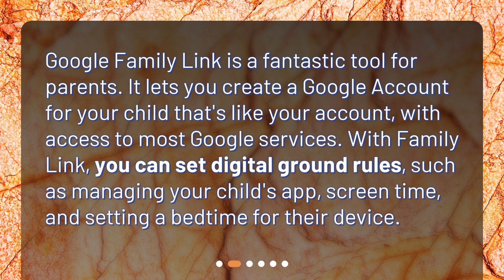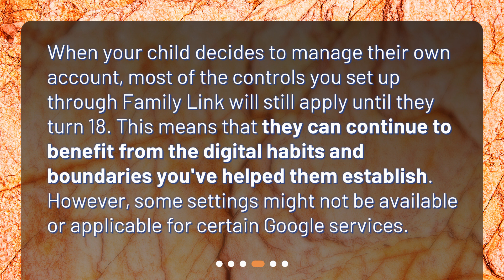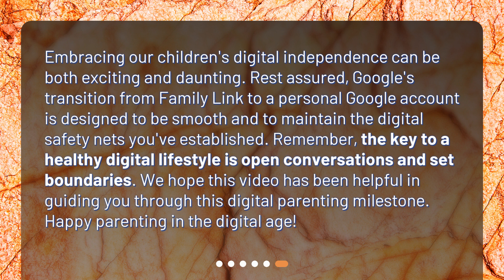Can my child have their own Google account after turning 13 while using Family Link?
"Empowering Your Child's Digital Independence: Transitioning from Family Link to Personal Google Account" • Empowering Your Child's Digital Independence: Transitioning from Family Link to Personal Google Account. Discover how your child can have their own Google account after turning 13 while still benefiting from the safeguards provided by Family Link. Learn about the features of Google Family Link, how your child can manage their own account, and what happens to the controls set by Family Link. Find out how to make the best decision for your child's digital independence.

00:00 • Can my child have their own Google account after turning 13 while using Family Link?
00:26 • What is Google Family Link?
00:48 • Can my child have their own Google account after turning 13?
01:15 • What happens to the controls set by Family Link?
01:40 • What if my child isn't ready for their own Google account?